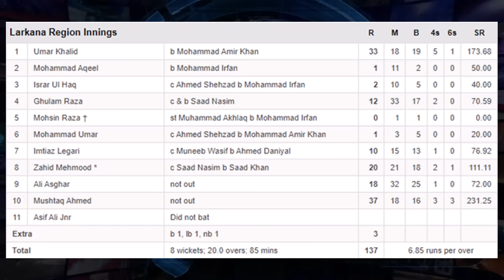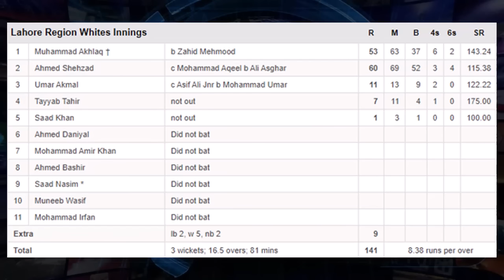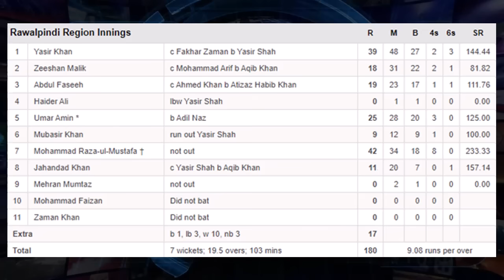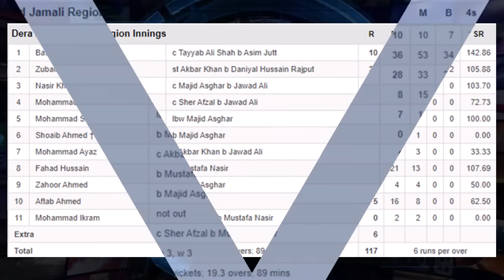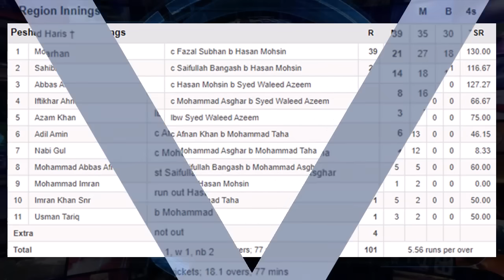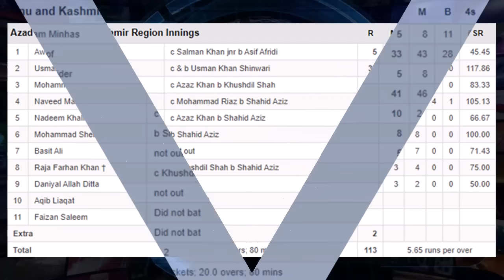Fakhar, Ahmed Shahzad, Haris shine in National T20 Cup 2023 | Today’s matches report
Video topics are:
Ahmed Shahzad batting today
Mohammad Haris National T20 cup 2023
ICC World Cup 2023
Pakistan cricket
Cricket
live cricket
cricket exchange
cricket exchange live
cricbuzz
Cricket live
Pakistan cricket
Cricket match
Akhtar Abbasi
Cricket news